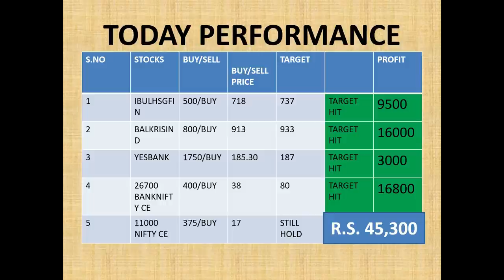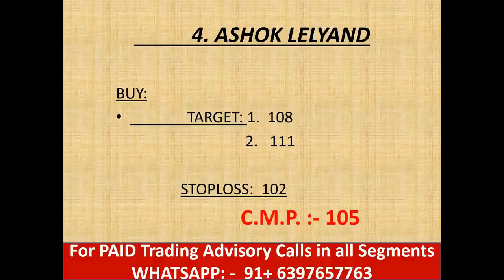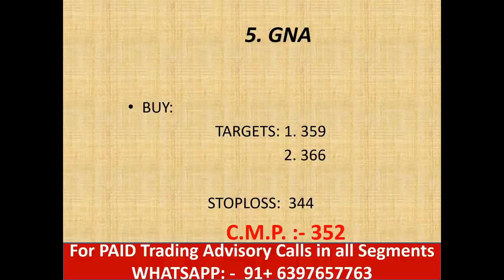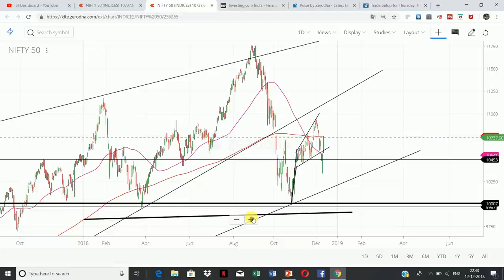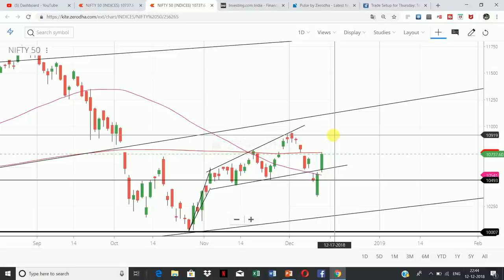#13 Dec.18 Nifty/Bank nifty OPTION TRADING.|| "5 stocks for Intraday i.e. 13 December 2018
WATCH THIS VIDEO: - LATEST NEWS

1. UBL

2. SUNPHARMA

3. TITAN

4. ASHOK LEYLAND

5. GNA

                     intradayguide

YOUTUBE.COM/C/INTRADAYGUIDE